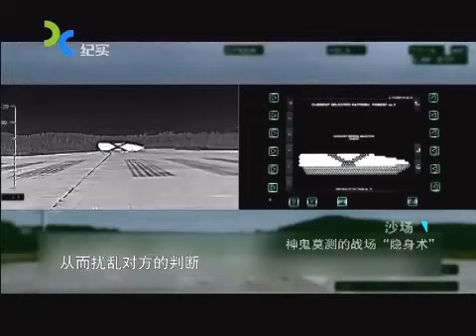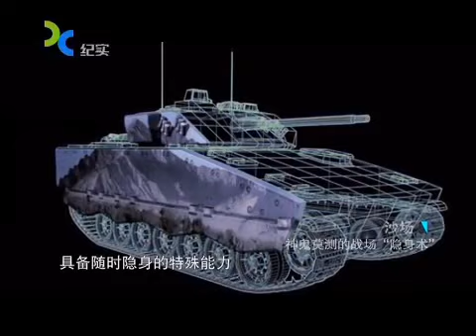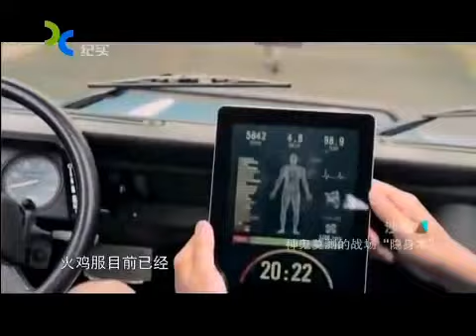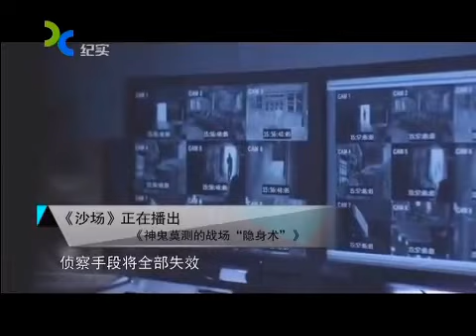神鬼莫测的战场“隐身术”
“隐身术”是人类的一个古老梦想，它出现在古代的神话传说中，活跃在风靡全球的科幻小说《隐身人》里，也闪耀在007系列影片上。借助突飞猛进的现代科技，各国隐形武器装备层出不穷。最近，英国国防部正在测试一种先进技术，它可以令坦克甚至军队在你面前“消失”。